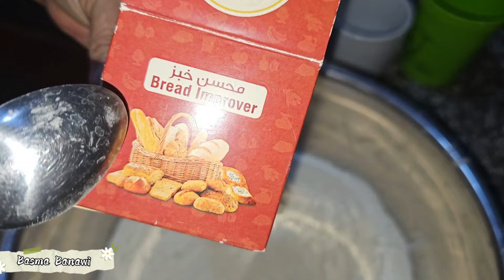"كيك بكعب الغزال"♡